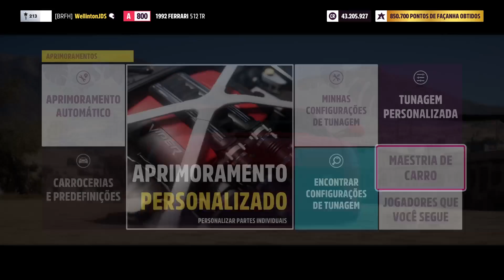FORZA HORIZON 5 - FERRARI 512 TR ✔️CASCADAS DE AGUA AZUL